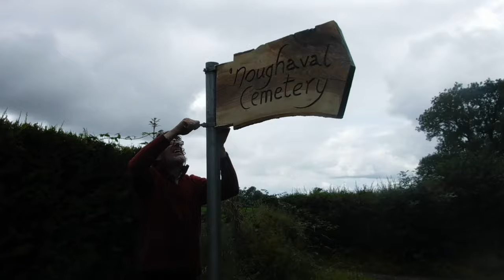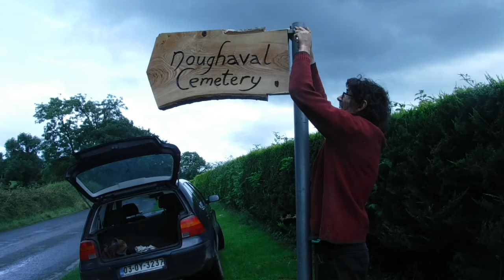Noughaval Cemetery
Since the sign fitted by the council has disappeared again, We cut planed and carved a new one.